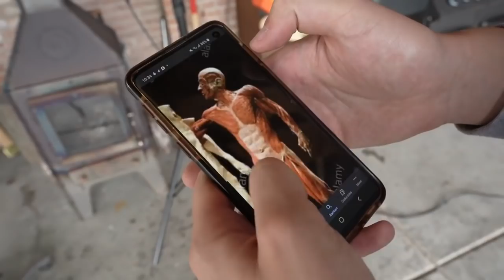Finally the DRY AGE fridges are FULLY LOADED !!!